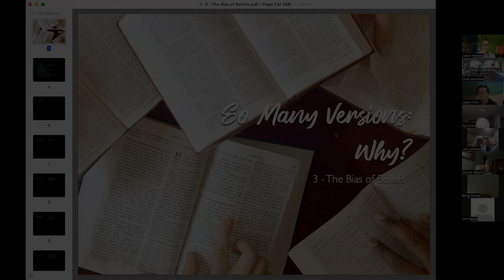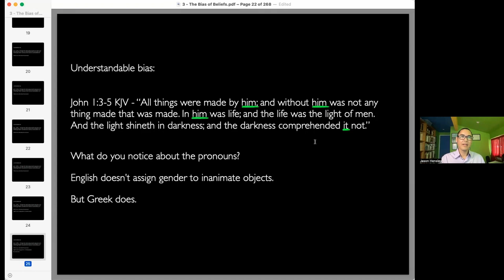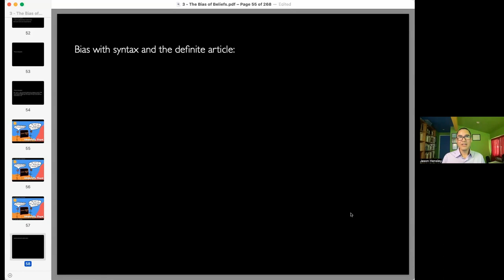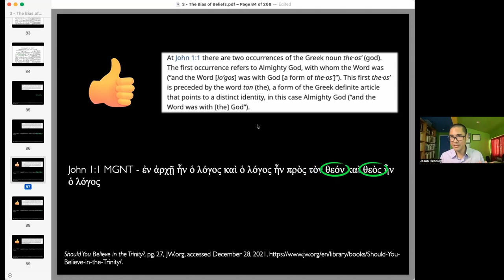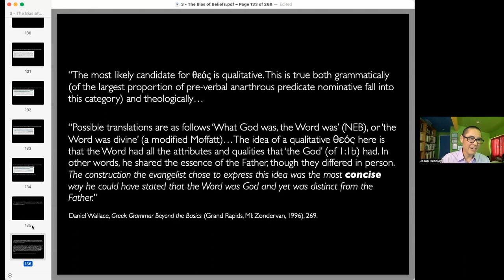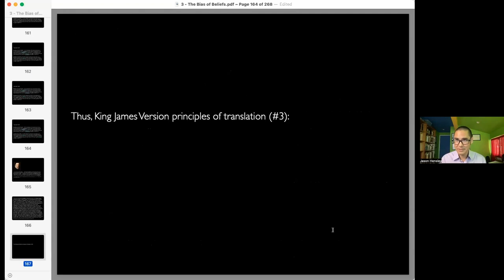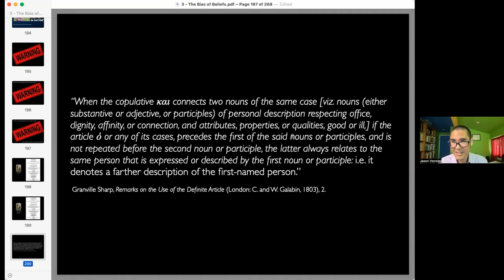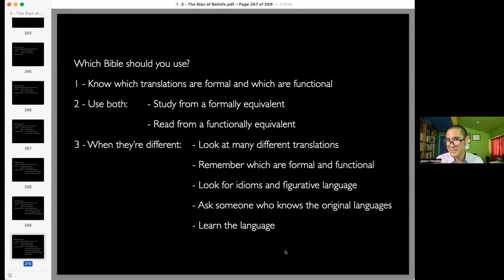Bible Translations Class 3 - Jason Hensley